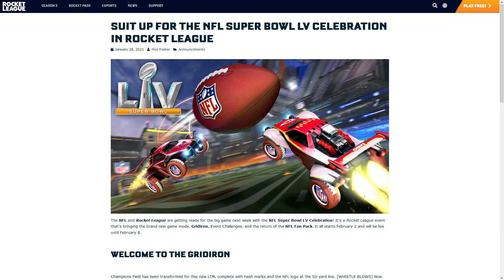How is this fun? Rocket League Super Bowl LV celebration week (Gridiron game mode)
The Gridiron is a new game mode in Rocket League for the Super Bowl LV celebration week. I have mixed or rather negative feelings about it. There is too much randomness involved.

For the celebration week you will get the Gridiron Guru player title for playing 5 Gridiron matches. Additionally, you will get NFL themed wheels for winning 3 Gridiron matches and finally you will receive 20k XP for winning 10 matches in any game mode. Thankfully you can repeat that as often as you want. A great chance for XP farming!

It's 4v4 with a bouncing football. It attaches to your roof when simply touching it. Passing is only happening by chance, your teammates are more effective stealing the ball from you - in case they have not left before.

American Football and Car Soccer (Soccar) do not go well with each other. Psyonix and Epic will gladly use this coop to get some new players onboard.

I have not had fun with it. Did you?